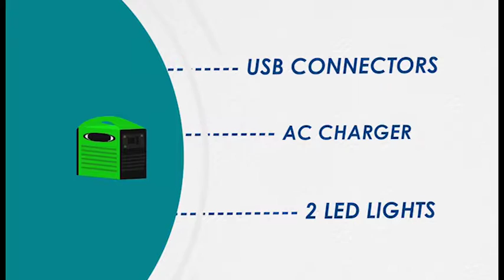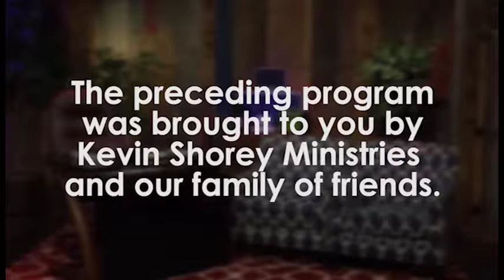The Kevin Shorey Show #249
Today's Special Guest: John Alarid